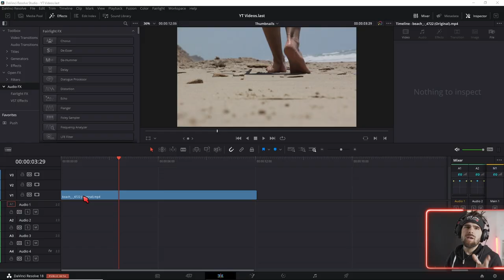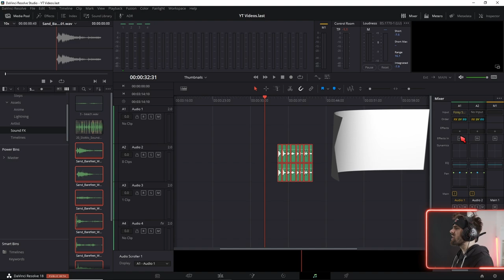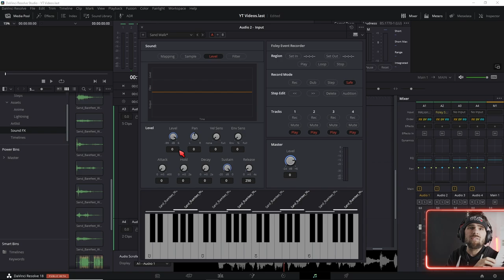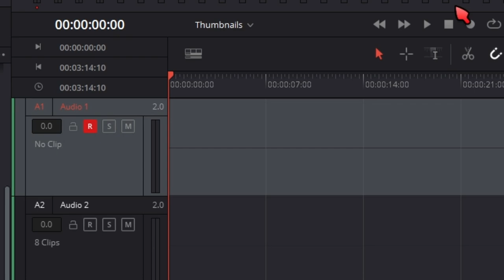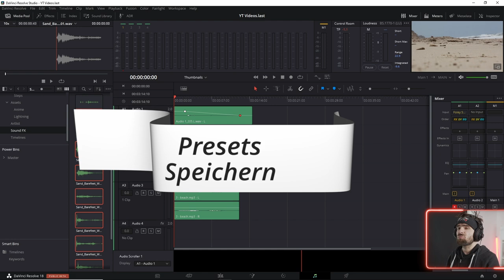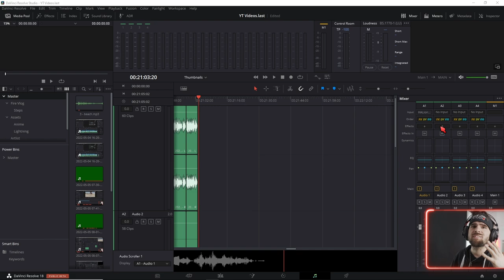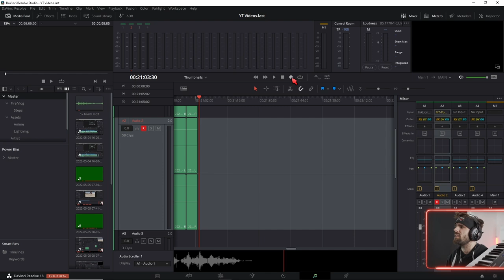Schnelleres Sound Design mit dem Foley Sampler in Davinci Resolve Fairlight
In diesem Tutorial zeige ich dir wie du mit dem Foleysampler und einem Keyboard schneller im Sound Design werden kannst.

MIDI Keyboard was ich empfehlen kann:

↓Timestamps↓ ­­­­­­­­
0:00 Keyboard, Foley Sampler & Sound Design
0:23 Sample Vorbereitung
1:12 Foleysampler in Davinci Resolve
1:33 Sounds mit dem Keyboard spielen
1:49 Foleysampler Einstellungen
2:43 Foley Samples Aufnehmen
3:25 Preset für Andere Projekte Abspeichern
3:50 StimmenSamples und VST Instrumente
4:10 Kostenlose VST Instrumente finden
4:35 VST Instrumente Installieren und Kategoriesieren
5:03 VST Instrumente in Davinci Resolve spielen
5:44 mit Soundeffekten umgehen lernen